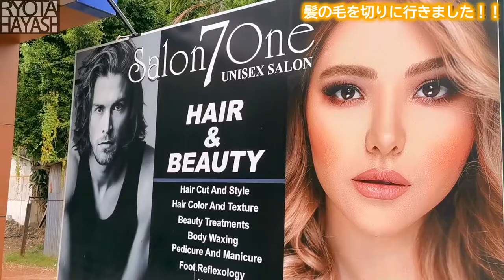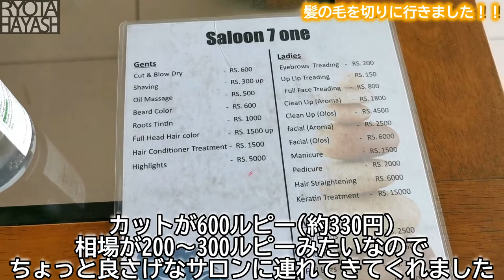【世界タイトルマッチ】髪の毛切りに行きました！！【海外散髪】【スリランカ編Vol.18】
チャンピオンに最後まで食らいついたチャレンジャー。
最後まで闘い抜いた両選手に

いつも動画を見ていただき

よろしくお願いします！！！
最高潮にモチベーション上がります！！

⭐パートナー、スポンサード、アンバサダー⭐

随時募集しております！！

RYOTAHAYASHI【旅するサッカー選手】
林遼太(はやしりょーた)

神奈川県川崎市出身25歳
1995年4月10日生まれ
法政大学第二高等学校→法政大学体育会サッカー部

🇰🇭Angkor Tiger FC→🇱🇰Sea Hawks FC #5

プレー映像
【RYOTA HAYASHI PLAYING VIDEO 2019】

人気プレイリスト
【スリランカLIFE🇱🇰🇱🇰】

こちらのチェックもお忘れなく！！

【SNS概要欄】